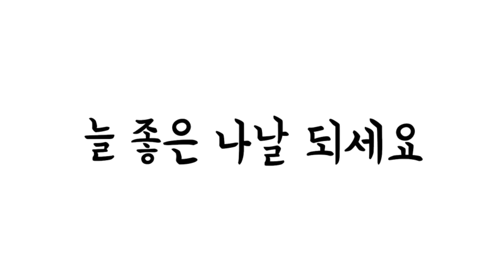산책했어요-산속꽃밭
2021년 5월 3일 화창한 날씨 햇살을 받으며 앞산 산속꽃밭을 산책 하며 하루를 시작하였다. 노랑예쁜꽃 애기똥풀이 군락을 이루어 무성하게 꽃밭을 이룬 모습이 너무좋다. 한쪽 귀퉁이에는 괴불주머니 주렁주렁 노랑 예쁜꽃도 군락을 이루어 핀 모습도 예쁘다. 사는곳 가까이에 이러한 예쁜산이 있고 산속에 꽃밭까지 있으니 참으로 행복하다.